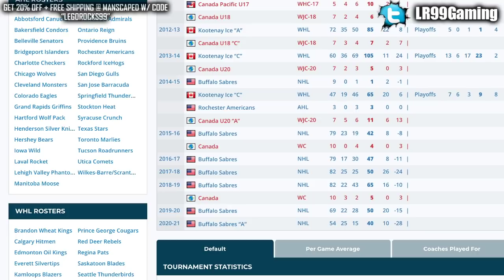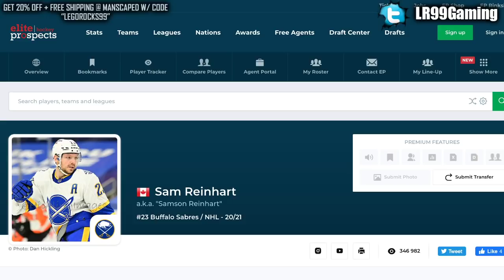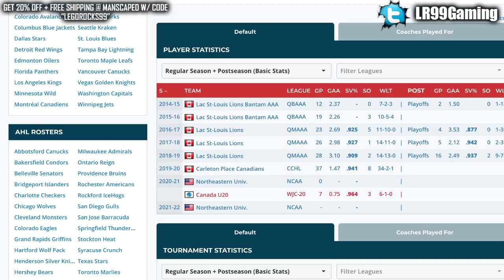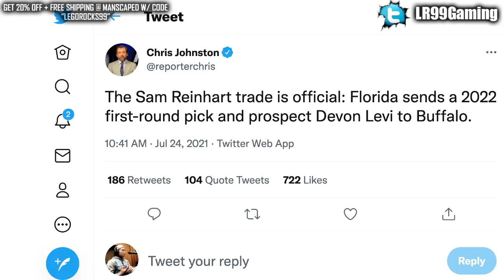SAM REINHART TRADED TO FLORIDA PANTHERS FOR GOALIE PROSPECT DEVON LEVI & DRAFT PICK (2021 NHL Draft)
The Buffalo Sabres have traded the negotiation rights to forward Sam Reinhart to the Florida Panthers in exchange for goaltender prospect Devon Levi and a 2022 1st round pick.

The 2021 NHL Entry Draft is filled with some very good top prospects. Some names can be even classified as elite prospects. Names in the draft include guys like: Aatu Raty, Brandt Clarke, Luke Hughes, Carson Lambos, Kent Johnson, Owen Power, William Eklund, Dylan Guenther, Chaz Lucius, Cole Sillinger, Aidan Hreschuk, Fabian Lysell, Zachary L'Heureux, Matthew Beniers, Isak Rosen, Corson Ceulemans, James Malatesta, Jesper Wallstedt, Samu Tuomaala, Joshua Roy, Simon Robertsson, Brennan Othmann, Sasha Pastujov, Ryder Korczak, Dylan Duke, Daniil Chayka, Mason McTavish, Nikita Chibrikov, Xavier Bourgault, Logan Stankoven, Isaac Belliveau, Justin Robidas, Zachary Bolduc, Simon Edvinsson, and more!

The 2021 NHL Draft rankings go as follows:

1st) Buffalo Sabres
2nd) Seattle Kraken
3rd) Anaheim Ducks
4th) New Jersey Devils
5th) Columbus Blue Jackets
6th) Detroit Red Wings
7th) San Jose Sharks
8th) Los Angeles Kings
9th) Arizona Coyotes (from Vancouver Canucks)
10th) Ottawa Senators
11th) Arizona Coyotes (Forfeited)
12th) Chicago Blackhawks
13th) Calgary Flames
14th) Buffalo Sabres (from Philadelphia Flyers)
15th) Dallas Stars
16th) New York Rangers
17th) St. Louis Blues
18th) Winnipeg Jets
19th) Nashville Predators
20th) Edmonton Oilers
21st) Boston Bruins
22nd) Minnesota Wild
23rd) Detroit Red Wings (from Washington Capitals)
24th) Florida Panthers
25th) Columbus Blue Jackets (from Toronto Maple Leafs)
26th) Minnesota Wild (from Pittsburgh Penguins)
27th) Carolina Hurricanes
28th) Colorado Avalanche
29th) New Jersey Devils (from New York Islanders)
30th) Vegas Golden Knights
31st) Montreal Canadiens
32nd) Columbus Blue Jackets (from Tampa Bay Lightning)

The 2020 NHL Draft 1st Round went as follows:

1st) New York Rangers, Alexis Lafrenière
2nd) Los Angeles Kings, Quinton Byfield
3rd) Ottawa Senators (from San Jose Sharks), Tim Stützle
4th) Detroit Red Wings, Lucas Raymond
5th) Ottawa Senators, Jake Sanderson
6th) Anaheim Ducks, Jamie Drysdale
7th) New Jersey Devils, Alexander Holtz
8th) Buffalo Sabres, Jack Quinn
9th) Minnesota Wild, Marco Rossi
10th) Winnipeg Jets, Cole Perfetti
11th) Nashville Predators, Yaroslav Askarov
12th) Florida Panthers, Anton Lundell
13th) Carolina Hurricanes (from Toronto Maple Leafs), Seth Jarvis
14th) Edmonton Oilers, Dylan Holloway
15th) Toronto Maple Leafs (from Pittsburgh Penguins), Rodion Amirov
16th) Montreal Canadiens, Kaiden Guhle
17th) Chicago Blackhawks, Lukas Reichel
18th) New Jersey Devils (from Arizona Coyotes), Dawson Mercer
19th) New York Rangers (from Calgary Flames), Braden Schneider
20th) New Jersey Devils (from Vancouver Canucks), Shakir Mukhamadullin
21st) Columbus Blue Jackets, Yegor Chinakov
22nd) Washington Capitals (from Carolina Hurricanes via New York Rangers and Calgary Flames), Hendrix Lapierre
23rd) Philadelphia Flyers, Tyson Foerster
24th) Calgary Flames (from Washington Capitals), Connor Zary
25th) Colorado Avalanche, Justin Barron
26th) St. Louis Blues, Jake Neighbours
27th) Anaheim Ducks (from Boston Bruins), Jacob Perreault
28th) Ottawa Senators (from New York Islanders), Ridly Greig
29th) Vegas Golden Knights, Brendan Brisson
30th) Dallas Stars, Mavrik Bourque
31st) San Jose Sharks (from Tampa Bay Lightning), Ozzy Wiesblatt